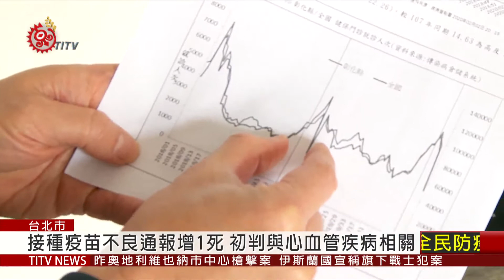流感疫苗不良通報增1死 初判與心血管疾病相關 2020-11-04 IPCF-TITV 原文會原視新聞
疾管署公布國內類流感急門診就診人次緩慢上升中，截至11月2號整體疫苗使用率達百分之78.6以上，剩餘量約129萬劑，另外，目前學齡幼兒流感疫苗接種率約百分之39.9，還是較往年為低，尤其未曾接種者第一劑接種率僅百分之17.4，因此防疫醫師林詠清再次呼籲，家長應儘速帶家中嬰幼兒完成接種。

而統計至11月2號，因接種疫苗引發不良事件的通報數共238件，其中更傳出一名70多歲女姓，接種疫苗後引發不良發引死亡的情形，莊人祥也對此作出澄清。

莊人祥表示，依照食藥署全國藥物不良反應中心最新發布的報告，綜合國內目前疫苗不良事件，並未觀察到須採取相關措施的安全疑慮，因此將不暫停施打疫苗。